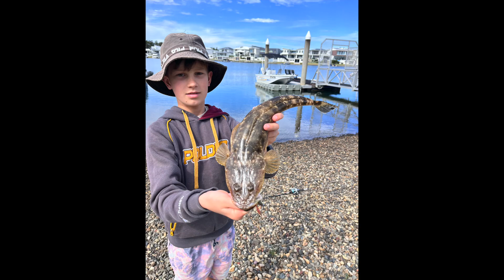Bream and Flathead Fishing PMQ